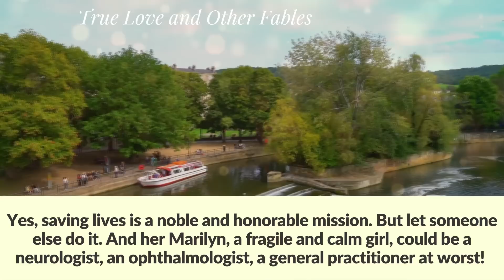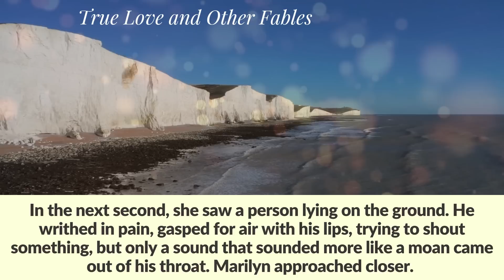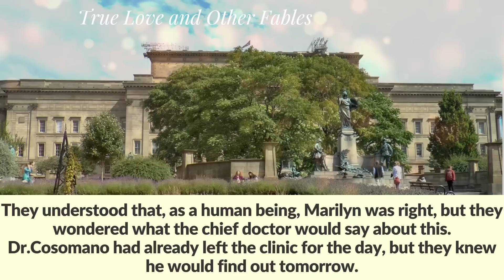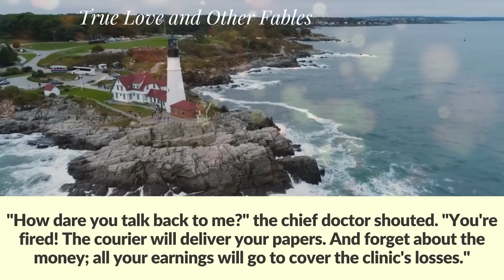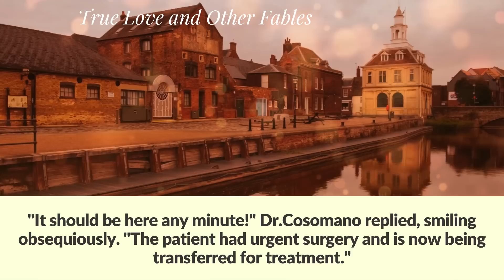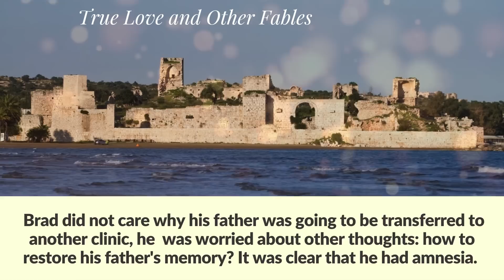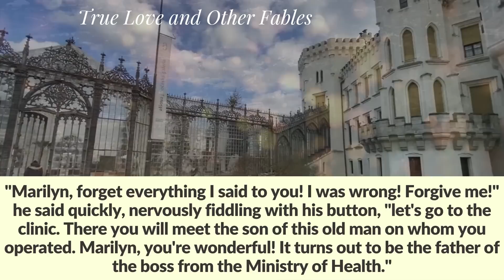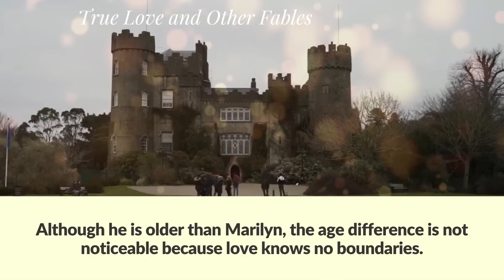The chief doctor shamefully fired a female surgeon for operating on a homeless man in his clinic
The chief doctor shamefully fired a female surgeon for operating on a homeless man in his clinic. The next day, he was on his knees in front of her, begging her forgiveness and here's why